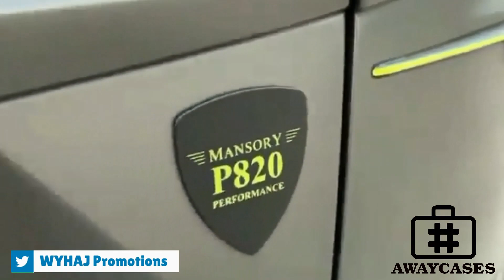RAPTOES 1[2023] || TINY CAR VIDEOS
Go to the community TAB of this channel and answer for us a few questions uploaded today. Thanks in advance.